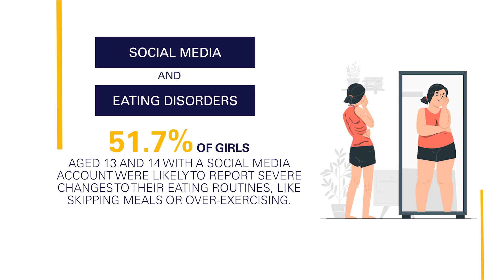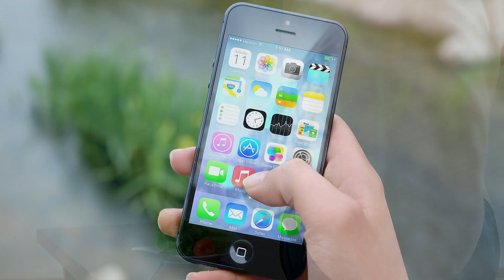Social Media Effects on Eating Disorders | Social Media Victims Law Center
The consistent use of ads, videos, and pictures by celebrities and social media influencers appears to have caused an increase in teens’ concerns about body image. Videos and pictures from celebrities and “influencers” are often “photoshopped” or modified to reflect an ideal image that just isn’t real.

This has led many to attempt adjusting their own bodies to match the unrealistic images through the use of dieting and excessive exercise.

Unfortunately, the result of these efforts may balloon into eating disorders or mental health issues such as low self-esteem, low self-confidence, depression, or anxiety.

Whether or not social media is the culprit, if you suspect your child or teen is suffering from an eating disorder, seek immediate professional help. Don’t attempt to fix the problem on your own. Also, remain calm and focused on listening to and reassuring your child. Help them find ways to practice self-love and boost their self-confidence.

However, if you believe your child’s eating disorder might be the result of social media use and influence, please contact the Social Media Victims Law Center today to discuss your legal rights and available remedies. The Social Media Victims Law Center works to hold social media companies legally accountable for the harm they inflict on vulnerable users.